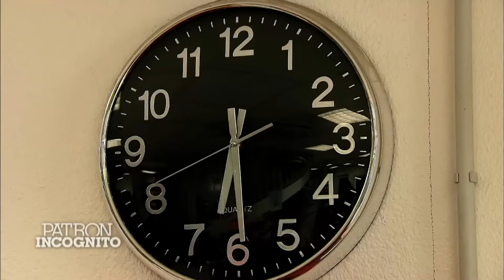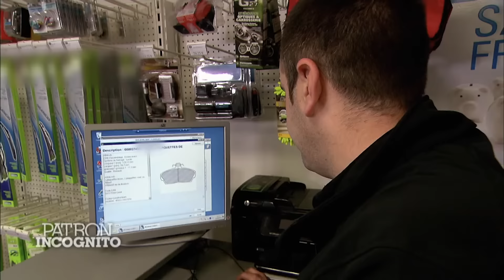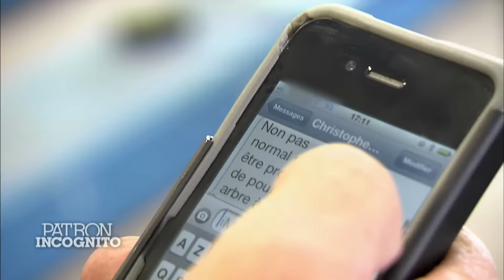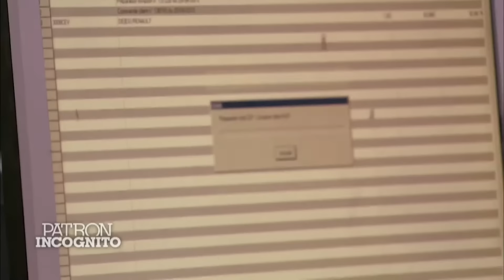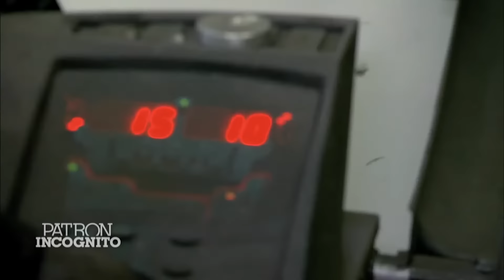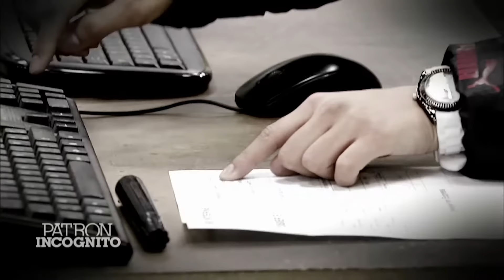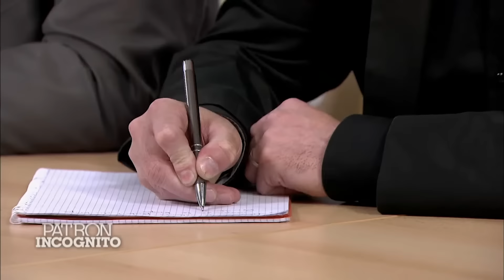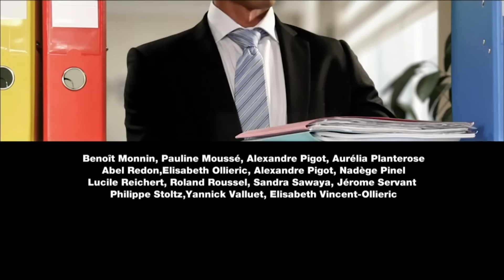Patron incognito : Philippe Lannes - PDG fondateur des garages Delko | EPISODE COMPLET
Et si votre nouveau collègue était en réalité...VOTRE PATRON ?!!! Pour la première fois en France, un patron va tenter une expérience incroyable. Il va redescendre en bas de l'échelle et travailler une semaine dans son entreprise, incognito.

Philippe Lannes se lance dans le secteur automobile en 1999 en ouvrant un premier garage « Delko ». En juin 2013, le développement se poursuit avec le lancement du site de e-commerce, aujourd'hui premier site en France à associer la vente en ligne à un réseau de garages traditionnels. À Lozanne, le patron sous couverture se rend dans un garage affichant des résultats en dessous des objectifs. Trop enthousiaste derrière le comptoir, il va accumuler des erreurs qui pourraient coûter cher à l'entreprise et voir que les procédures du groupe ne sont pas appliquées par ses mécaniciens. Puis, au sein de la plateforme d'expéditions, il va devenir préparateur de commandes auprès d'Ophélia, 21 ans. Dans les rayons de l'entrepôt, le patron découvre l'ampleur de la tâche mais va faire une gaffe qui va tout remettre en cause !  À Vénissieux, au contact de Christian, il va prendre une véritable leçon de vie, tant le jeune homme essaie de s'en sortir en dépit des difficultés auxquelles il doit faire face au quotidien.  Enfin à Valréas, le patron se rend dans un garage déserté par la clientèle si bien que la démotivation a fini par contaminer toutes les équipes. Lénaic, jeune mécanicien prometteur, a perdu la passion qui l'animait. Le patron va essayer de lutter contre la sinistrose ambiante et trouver des pistes d'améliorations.